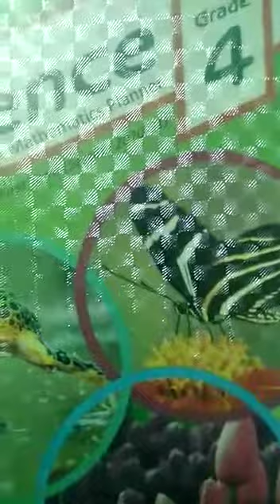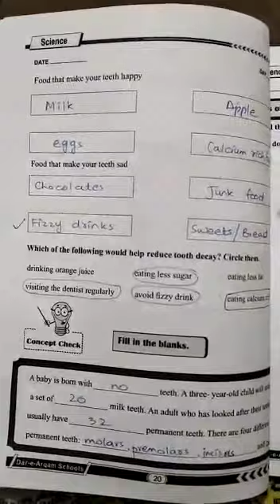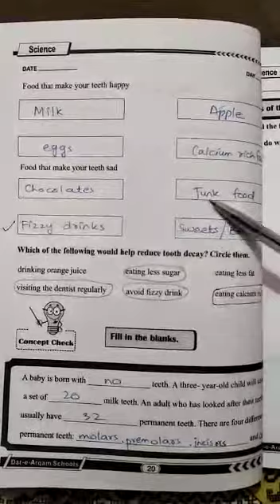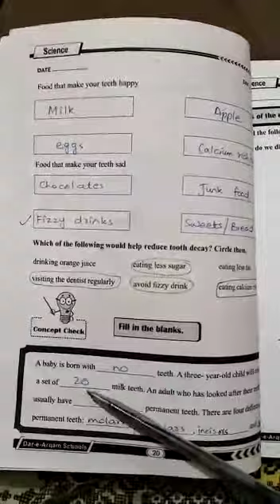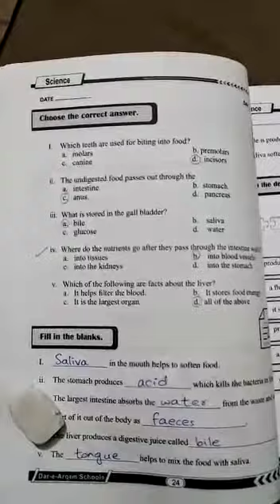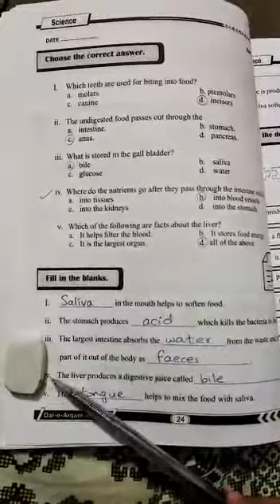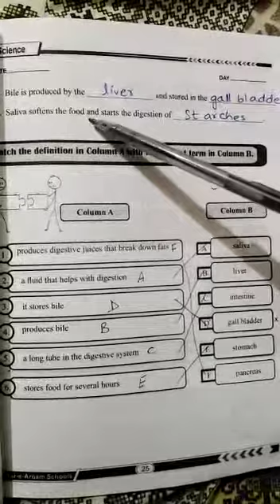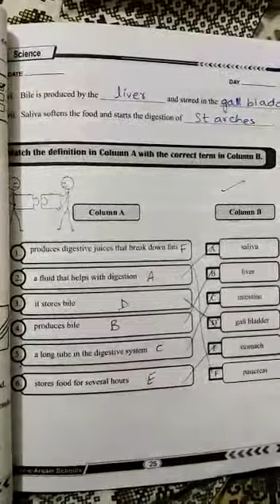Class 4 Science Date:26-04-21 26-04-21